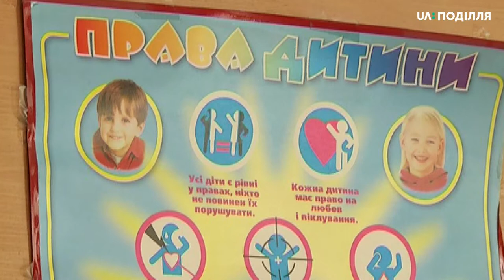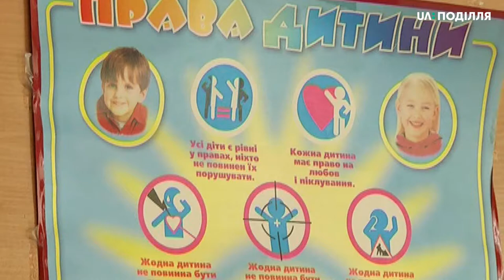Е-петиція проти дискримінації нещеплених дітей набрала необхідну кількість голосів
517 із необхідних 500 підписів,станом на 21 серпня, набрала електронна петиція «Забезпечення права на освіту та припинення будь-якої дискримінації проти не щеплених дітей», яка з’явилася на сайті міської ради 14 серпня.